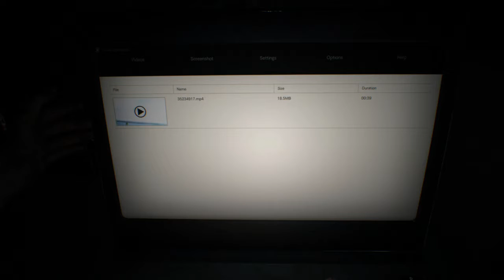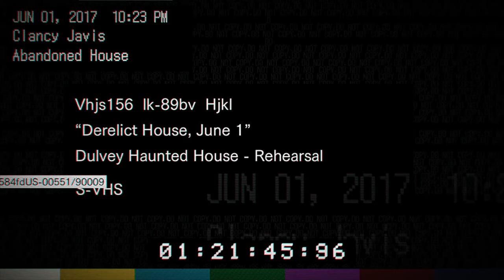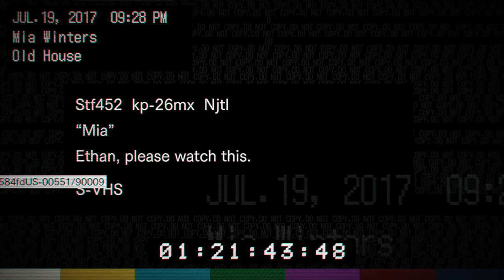Resident Evil 7 : Its About Time I Play This - 01